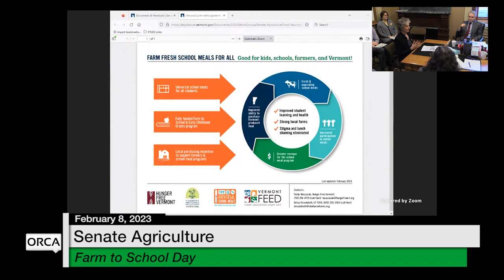Vermont State House - Farm to School Day 2/8/2023